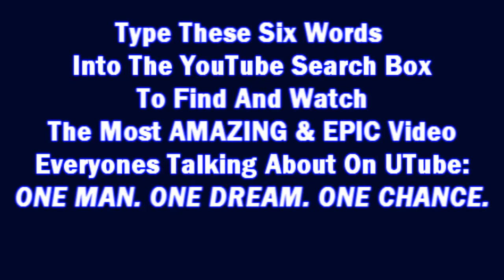Mr. Hudson- Supernova (feat. Kanye West) HD OFFICIAL VIDEO *NEW*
Mr Hudson (formerly Mr Hudson & The Library) is a band based in London, England whose members hail from both that city and Birmingham. This duality was the inspiration for the title of their debut album A Tale of Two Cities, which was released on 5 March 2007. They are signed to music producer Kanye Wests G.O.O.D. Music label & Mercury Records.